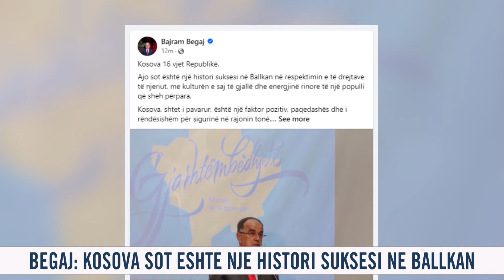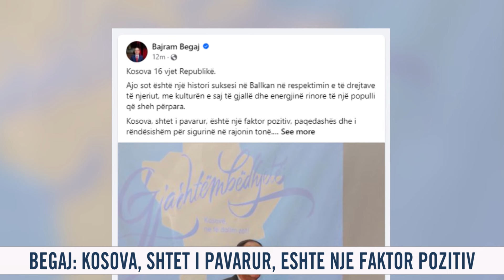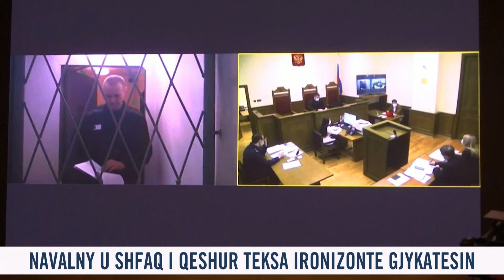17 shkurt 2024 Edicioni i Lajmeve ne News24, ne studio Klevin Muka (Ora 11.00)